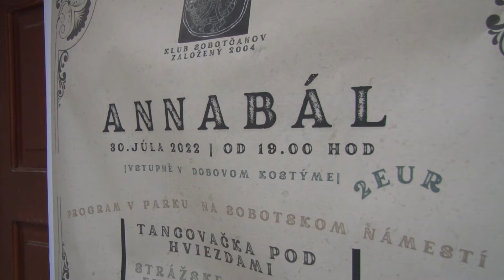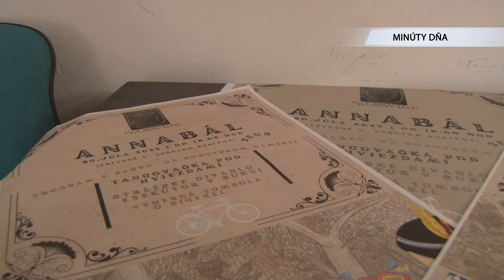Annabál v Spišskej Sobote